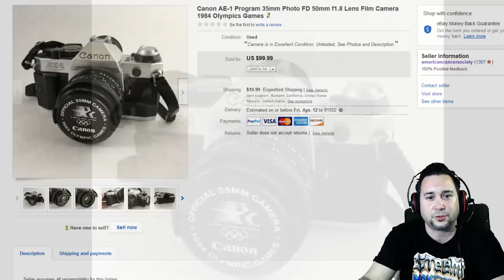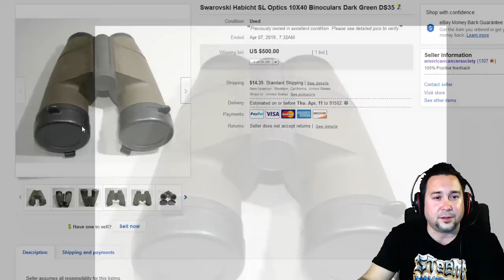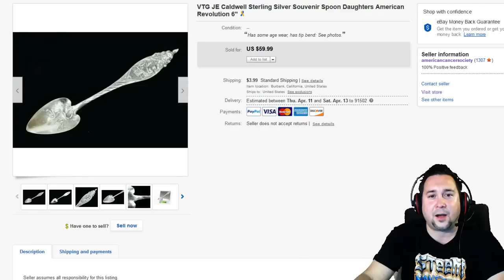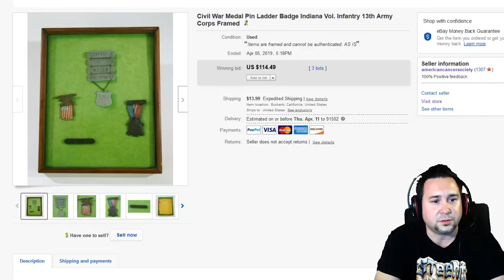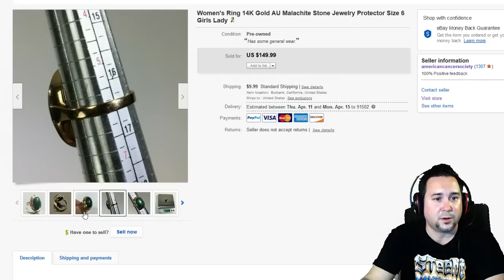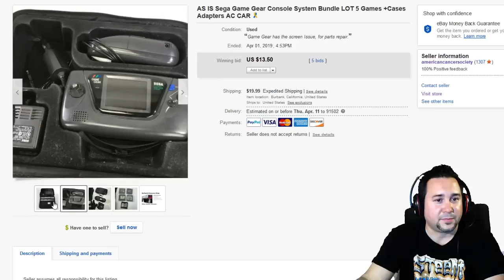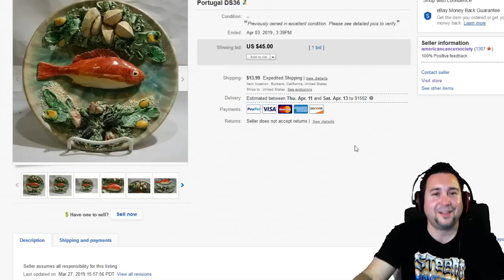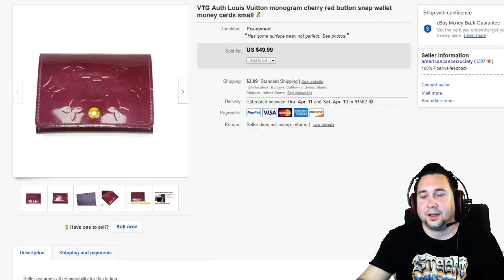What Sold on Ebay | Over $3000 in Sales! Bolo Tips Tricks